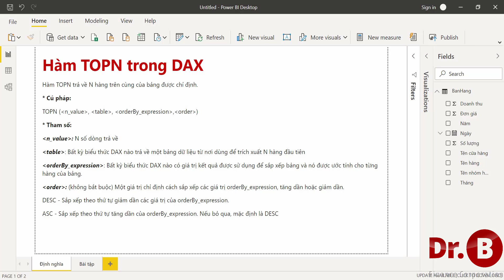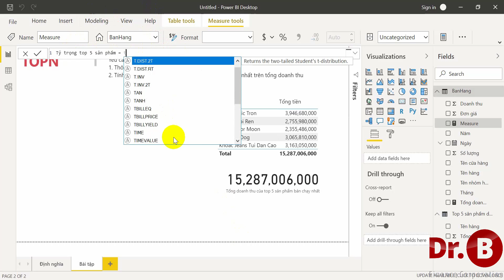Cách Tìm Kiếm Top Sản Phẩm Nhanh Nhất |Drb - Power BI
THAM KHẢO THÊM DỊCH VỤ, KHÓA HỌC CHẤT LƯỢNG, UY TÍN CỦA TƯ VẤN QUẢN TRỊ DRB tại:
+ Địa chỉ: Số 14 lô 4 Khu Đô Thị Báo Nhân Dân và Văn phòng Trung ương Đảng, Xuân Phương, Nam Từ Liêm, Hà Nội